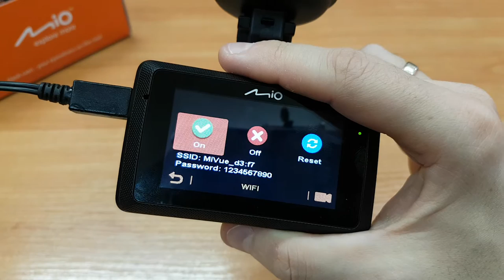Mio MiVue | How to turn on WiFi and reset the connection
See how to turn on WiFi and reset your connection